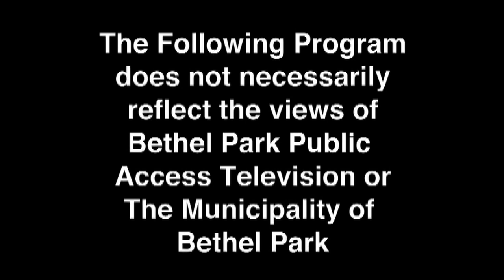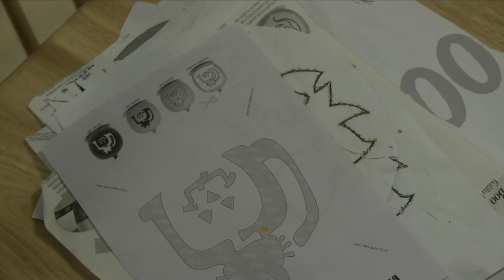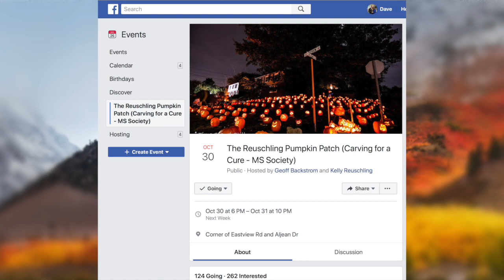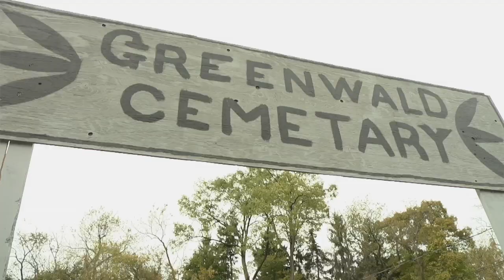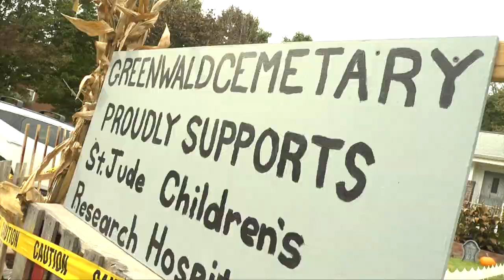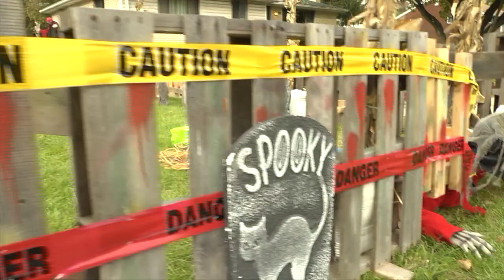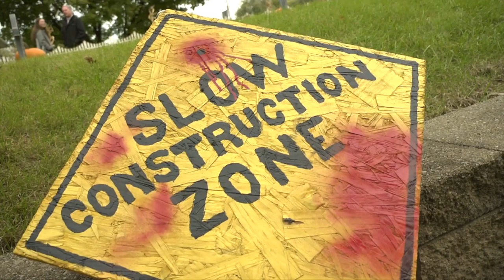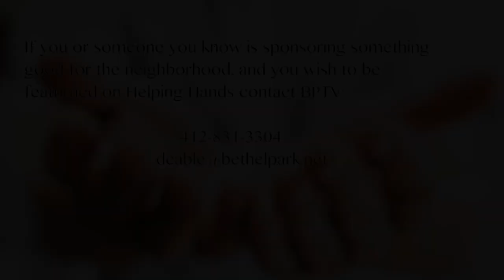Helping Hands - Carving for a Cure & The Haunted Yard on Greenwald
This video features Carving for a Cure, the pumpkin display on Eastview and The Haunted Yard on Greenwald.